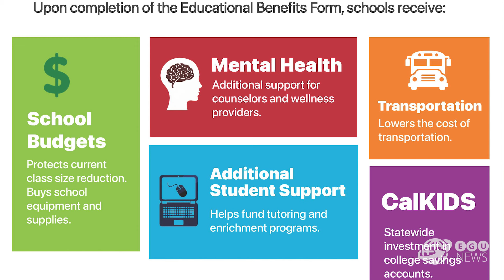Educational Benefits Form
This video explains how filling out the Educational Benefits form on ParentVue or in person at your school, helps students in our district.